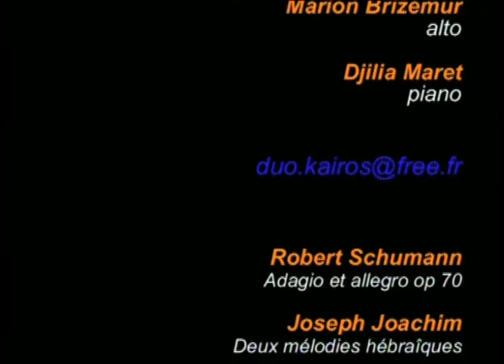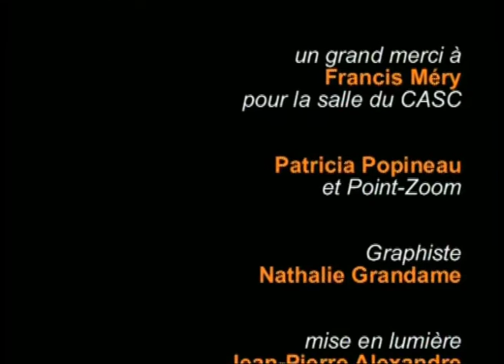C'était du direct : Duo Kaïros en concert 2007 (Musique classique)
Duo Kaïros en concert le 16 mars 2007 au Centre d'Activités Sportives et Culturelles (CASC) de Bercy.
Avec Marion Brizemur : alto et Djilia Maret : piano

Programme  :
Robert Schumann : Adagio et Allegro op 70
Joseph Joachim : Deux mélodies hébraïques
Cla Schumann : Trois Lieder
Johannes Brahms : Sonte en Mi b op 120
Robert Schumann : Deux Lieder